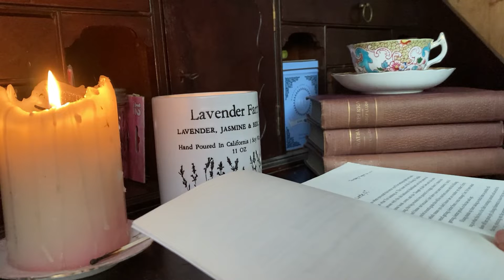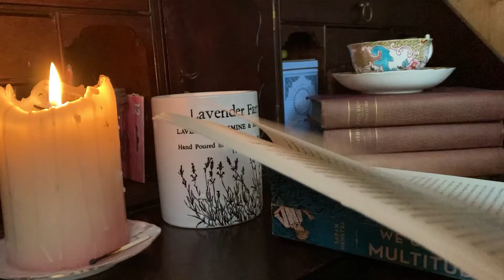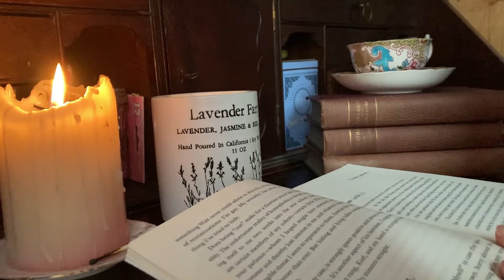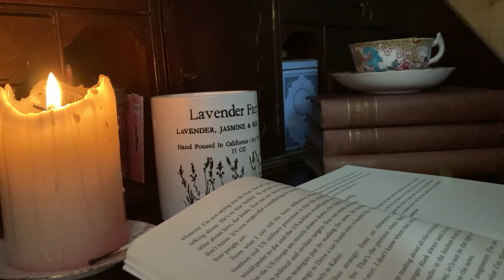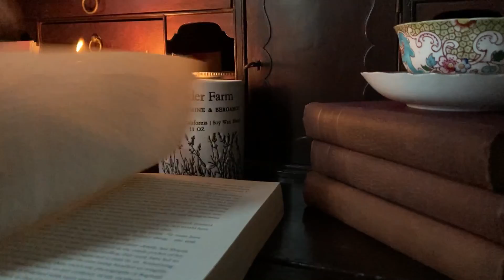Read With Me~No Music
Gliding o'er all, through all,
Through Nature, Time, and Space,
As a ship on the waters advancing,
The voyage of the soul—not life alone,
Death, many deaths I'll sing.

-Walt Whitman